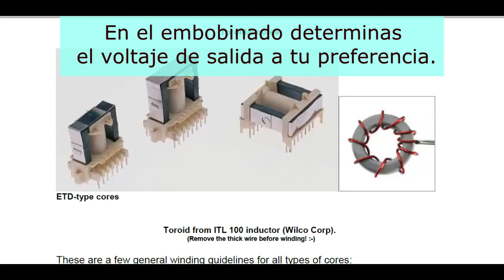Dos circuitos para fuente SMPS 12V para car audio.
-Si eres técnico y quieres compartir o saber más información sobre el tema de mantenimiento a computadoras y electrónica, accede al grupo de discord: